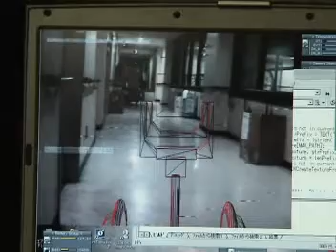過去画像‹提案システムによる映像›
我々は，「過去画像履歴を用いた俯瞰画像提示システム」を開発しています。この動画は提案システムによる映像です．ロボットに搭載された映像は，揺れやノイズがあり，またロボット自身が移っておらず操作しにくいと考えられますが，提案したシステムにより操作性が向上すると考えられます．